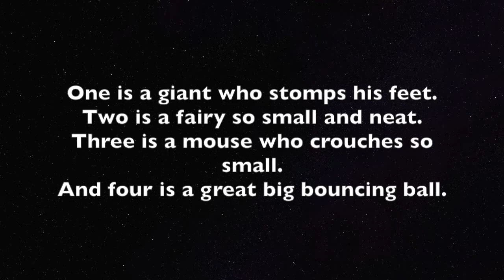One is a Giant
Artsy & Me provided one video a day of songs, rhymes and games throughout March 2021 (National Music in our Schools Month). Music education helps develop language skills, coordination, and more. This is one example from the month for ages newborn to 36 months.

Want to learn more or register for any of our offerings?